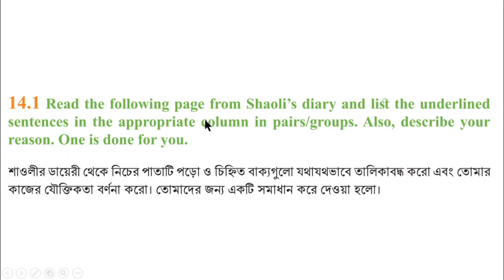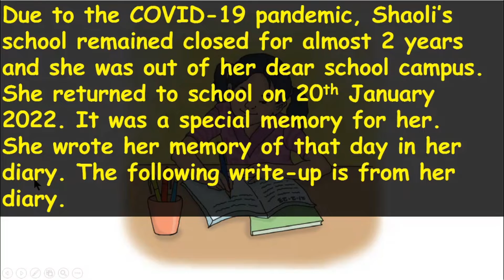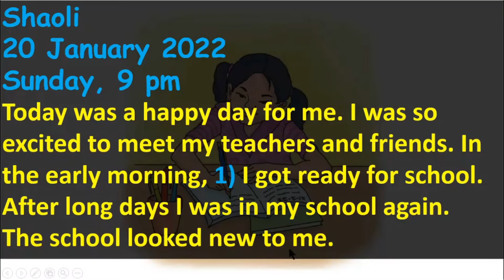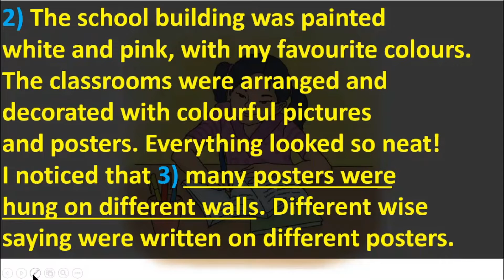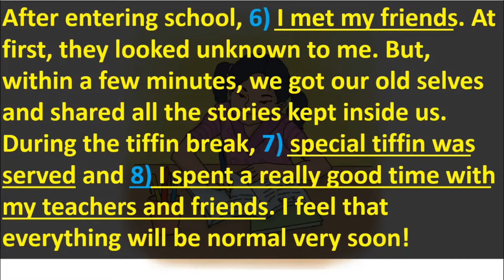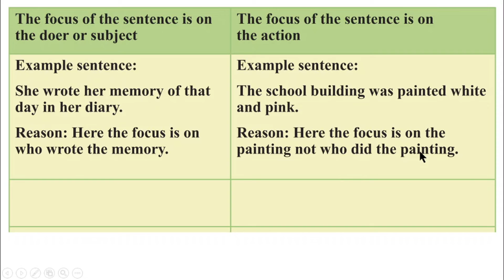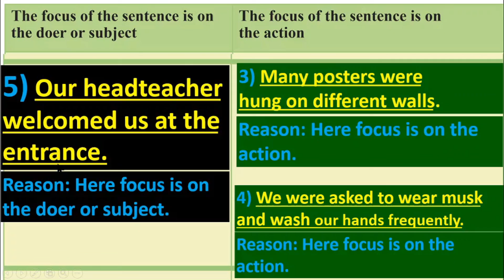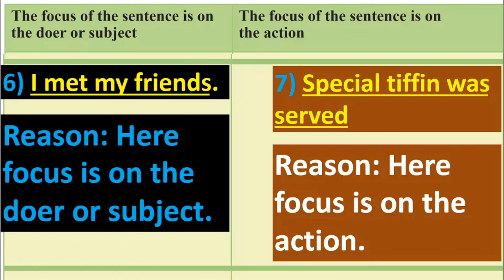ইংরেজি ৭ম শ্রেণি অধ্যায় ১৪ লেসন ১৪.১ পৃষ্ঠা ১৩৫ +১৩৫ ইংরেজী ১ম পত্র ৭ম, ইমাম আজম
ইংরেজি ৭ম শ্রেণি অধ্যায় ১৪ লেসন ১৪.১ পৃষ্ঠা ১৩৫ +১৩৫ ইংরেজী ১ম পত্র ৭ম, ইমাম আজম, @1HourSchool